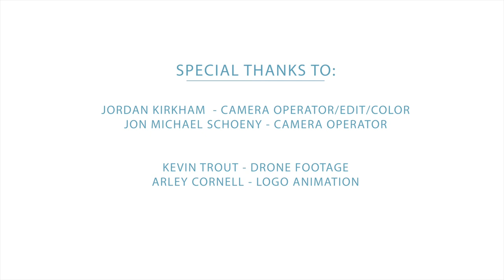Ryan Berman: Break Glass Before Emergency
Ryan talks about Survival and how unlocking courage will help you stay on top.

Ryan Berman at CreativeMornings San Diego, June 2017. Free events like this one are hosted every month in dozens of cities. Discover hundreds of talks from the world's creative community